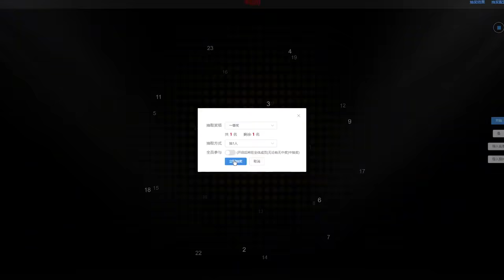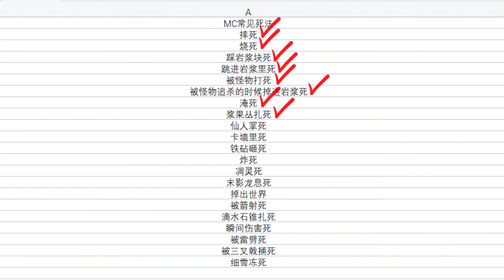Minecraft隨機挑戰：體驗我的世界全部死法，一種比一種奇葩！【大小姐可樂】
隨機挑戰第5集來了！今天的挑戰主題是——體驗我的世界全部死法，這一種比一種奇葩！

版权声明：
Minecraft隨機挑戰：體驗我的世界全部死法，一種比一種奇葩！